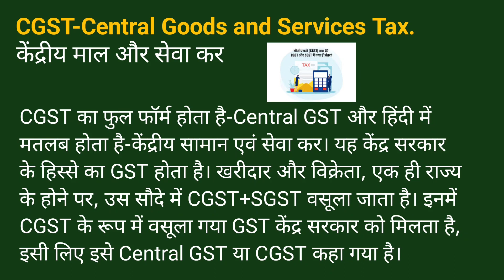CGST का फुल फॉर्म क्या होता है | What is the full form of CGST in Hindi | CGST kya hai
CGST full form in english
CGST full form in hindi
CGST full Form in bengali

Full Forms in Hindi ek Educational YouTube channel hai jiske jariye aap bahut si full forms ki jankariyan hindi me jaan sakte hai to aaj hi subscribe kijiye Full forms in Hindi ko aur jante rahiey apne har Full Forms ka jawab :)